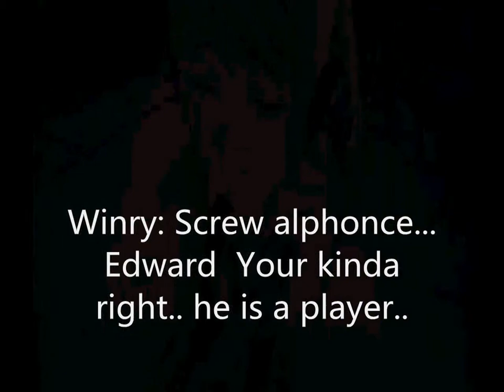Get another boyfriend Winry...! EdxWinry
ITS ED TELLING WINRY TO GET A NEW BF~ NOT ALPHONCE!! enjoy~